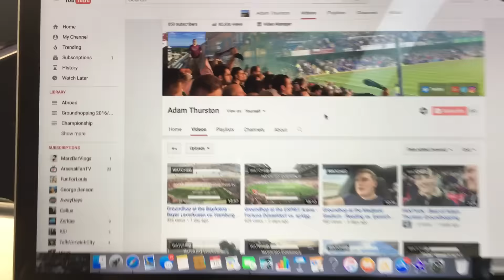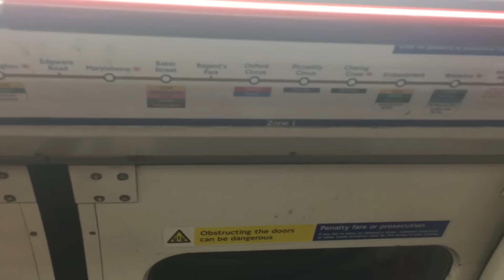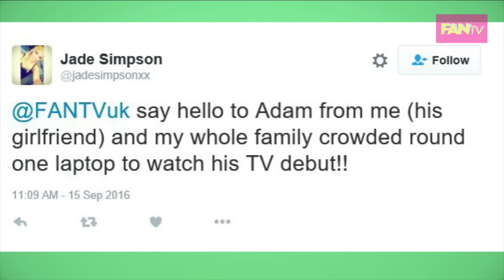I WAS ON LIVE TV!! - FANTVUK EXPERIENCE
So last night I appeared on Live TV for the first time. I went down to London to appear on FANTV which is a TV show dedicated to Football Fans and it was an incredible experience. I hope you enjoy this different vlog!

A big thanks to FANTV for inviting me onto the show and for Pete for being a great guest with me!

50 likes?!

1. Glude - Breath
3. Glude